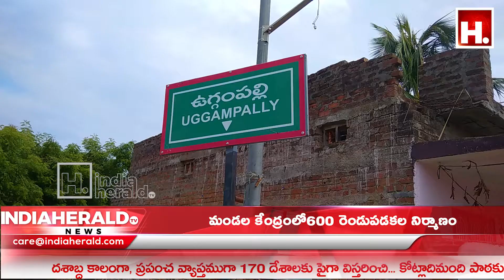మండల కేంద్రంలో600 రెండుపడకల నిర్మాణం || IndiaHeraldTV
మండల కేంద్రంలో600 రెండుపడకల నిర్మాణం